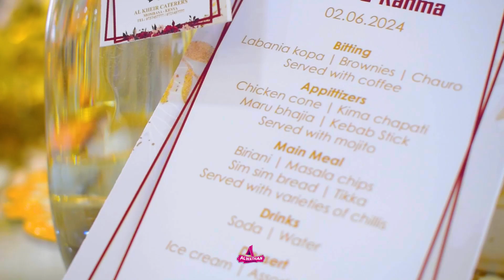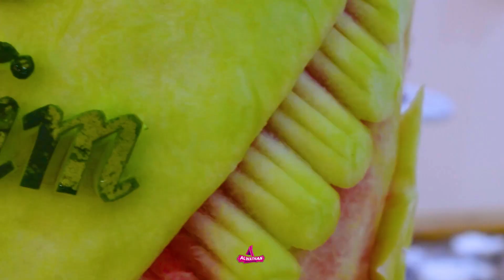Best Swahili caterers in Mombasa ||Alkheir caterers Only good service